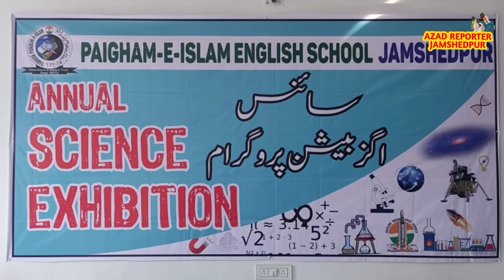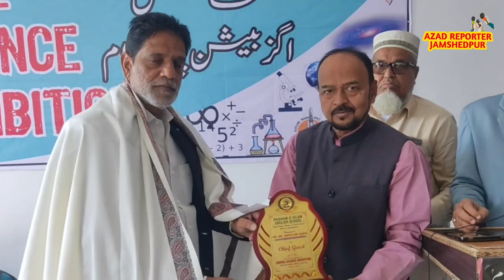Annual Science Exhibition।। Tahreek Paigam E Islam।। English School।। Madarsa And English School।